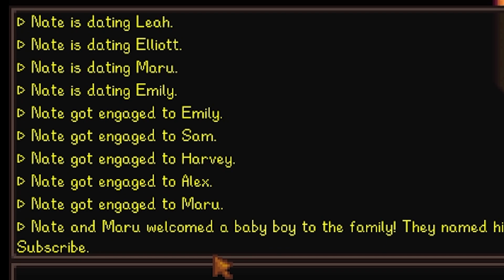When You Marry 12 People At Once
hot